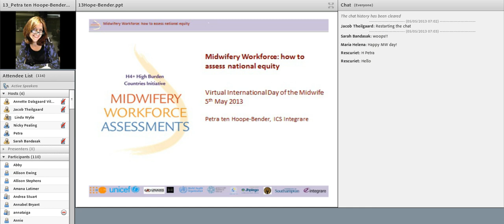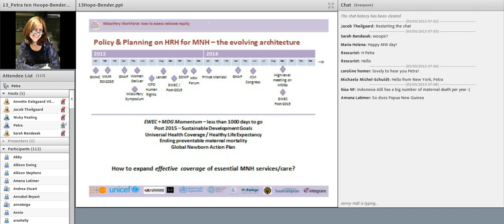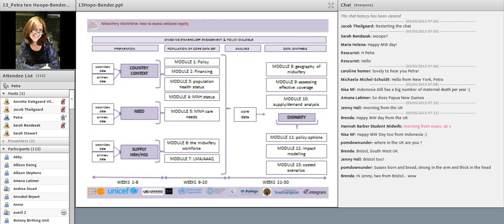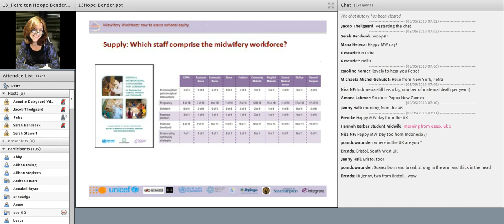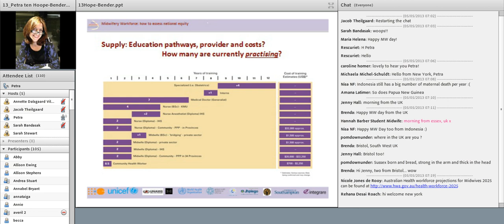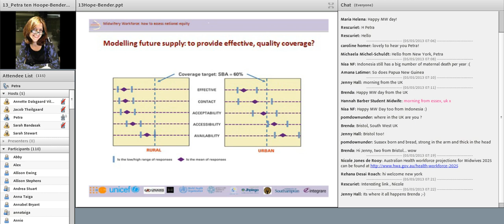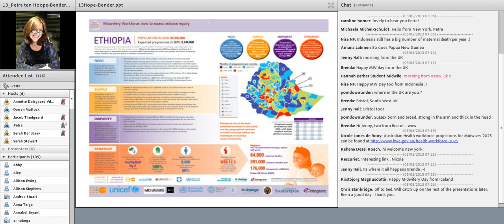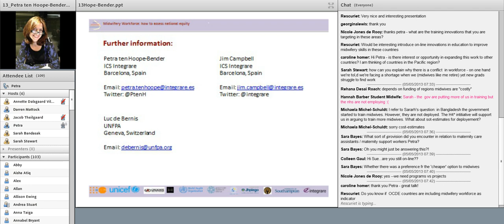VIDM 2013 Session 13 Petra ten Hoope Bender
Midwifery Workforce: How to Assess National Equity
Petra ten Hoope Bender